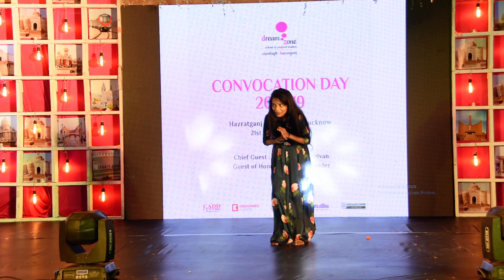Dance Performance By Student In Convocation day at Lucknow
Dance Performance By Student in Convocation day at Hotel Lineage Gomti Nagar Lucknow.

Design Gateway is a School of Creative Studies which offer the courses in Interior & Architecture Designing, Fashion Designing institute, Graphics Designing, Photography. We have 2 centres in lucknow one is located at Hazratganj and second is located at Alambagh.